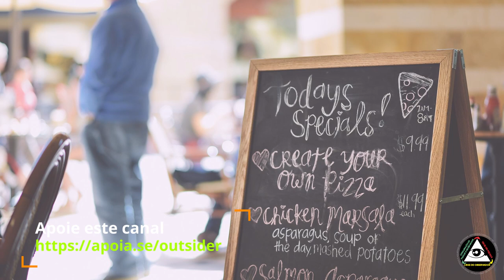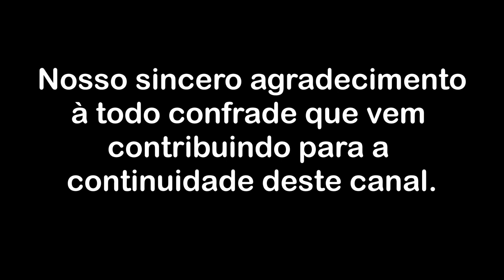Sobre o condicionamento de repetir conceitos do transpessoal